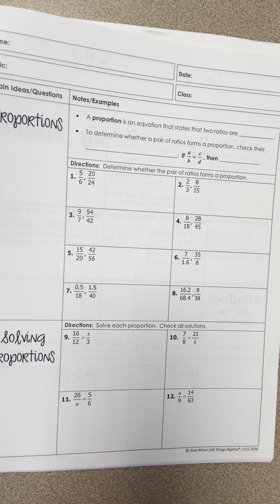Pre-algebra unit 4: proportions